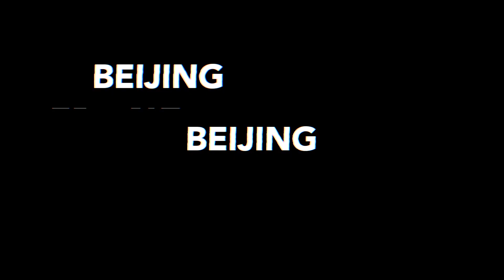BEIJING | Chinese New Year | Shooting with iPhone 11Pro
Krótki film pokazujący Beijing w czasie, kiedy dopiero zaczęliśmy słyszeć pierwsze groźne wzmianki o korona wirusie. Jest też motyw chińskiego Nowego Roku oraz nowy terminal i lotnisko Beijing-Daxing.